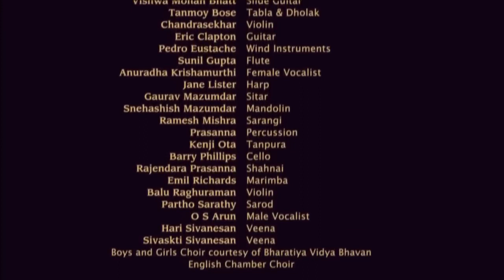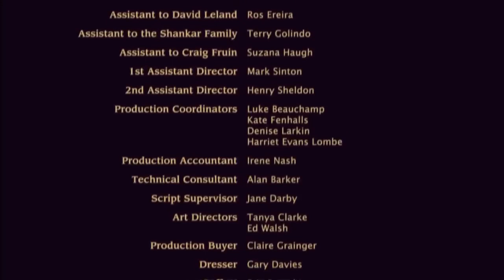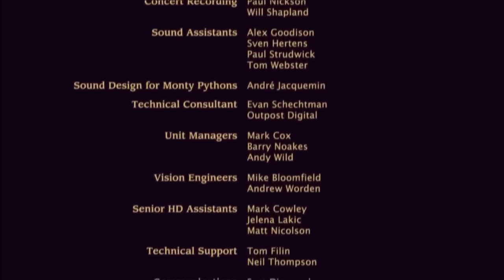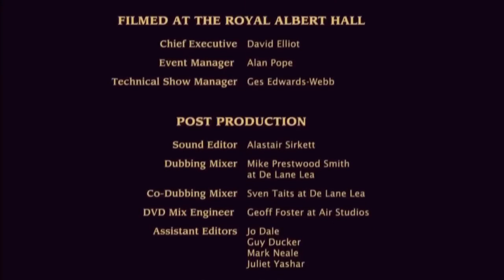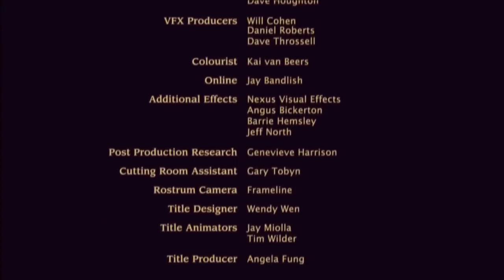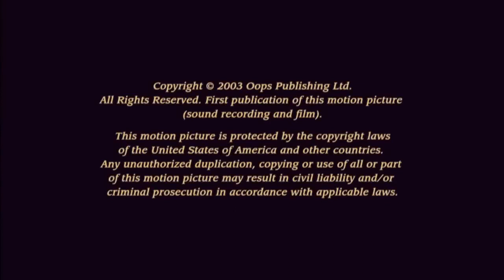Concert for George in the Royal Albert Hall 2002 complete concert